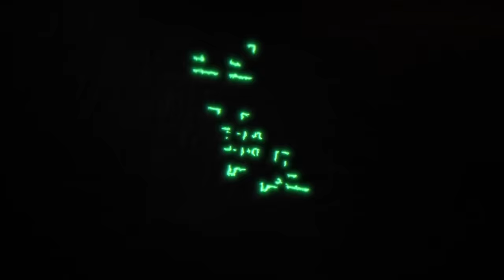សម្លេងចម្លែកក្អកពេញព្រៃ | Full EP 13 Season III | តុភ្លឺ Background ងងឹត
សប្ដាហ៍នេះ កាន់តែភ្លែក Pheakdey Official នឹងមកចែករំលែកសាច់រឿងរបស់គាត់បន្តពី​រដូវកាលទី 2 ហេតុការណ៍ដែលគាត់បានជួបប្រទះនៅផ្ទះដែលគេបោះបង់ចោល និងមានសម្លេងចម្លែកកើតឡើង.

បើចង់ដឹងច្បាស់ កុំភ្លេចរង់ចាំតាមដានទស្សនាកម្មវិធី “តុភ្លឺ Background ងងឹត” រៀងរាល់ថ្ងៃសៅរ៍ ម៉ោង 9:00 យប់ នៅលើឆានែលយូធ្យូប Smart Axiata ទាំងអស់គ្នា!